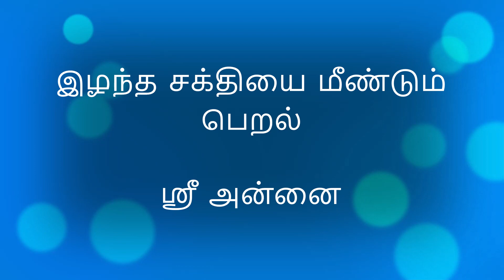இழந்த சக்தியை மீண்டும் பெறல் - ஸ்ரீ அன்னை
இழந்த சக்தியை மீண்டும் பெறல்

ஸ்ரீ அன்னை